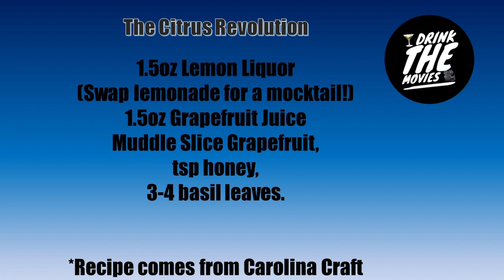The Citrus Revolution Cocktail/Mocktail in the Lobby Bar! 3/20/2023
Join us in the Lobby Bar for a drink a recommendation and this weeks box office results and new release updates!

This week we we get a head start on using an ingredient for this week's main show, a Lemon Liqueur for Carolina Craft and mixing up a light and refreshing cocktail/mocktail!